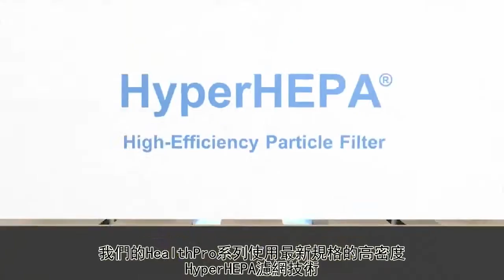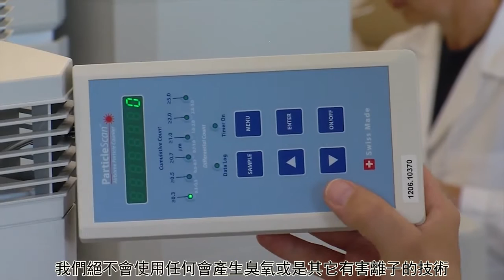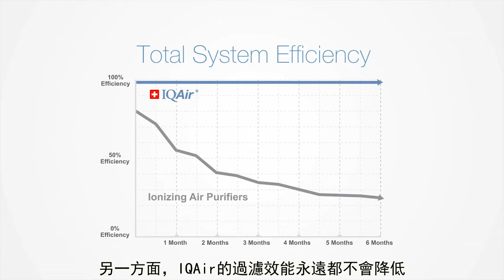[清淨王者 瑞士IQAir] 新進化HP250 設計理念及革新科技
消費者文摘評選最佳空氣清淨機   評鑑雜誌-04' 05'年度最佳空氣清淨機  過敏者消費聯盟5星評鑑
-曾經不敢奢望的頂級空氣 現在您能親身體驗-

IQAir最新品牌介紹影片，由創辦人第二代人Hammes兄弟及其他高層主管說明IQAir如何成為全世界空氣淨化業界中的領導品牌，提供最有效且全方位的空氣過濾技術；以及新一代的IQAir空氣清淨機的進化內容及性能，能讓消費者使用更安心、更方便。